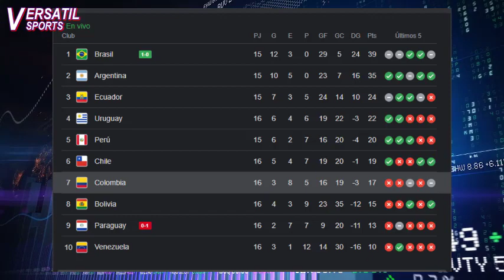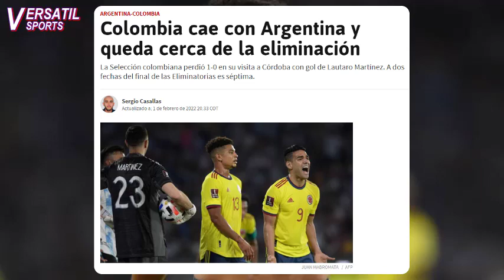ASI REACCIONA PRENSA SUDAMERICANA a DERROTA de COLOMBIA Argentina vs Colombia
La selección Colombia ha caído derrotado 1-0 frente a Argentina por las eliminatorias sudamericanas al mundial de Qatar 2022.
El único gol del partido lo anotó Lautaro Martínez en el minuto 29
Con este resultado la selección cafetera queda prácticamente eliminada en sus aspiraciones de clasificar el mundial quedando con 17 puntos y sumando su séptimo partido sin anotar un gol
Por su parte la albiceleste sigue sólida en la segunda posición con 35 unidades
Pero cómo ha reaccionado la prensa sudamericana a una nueva derrota de la selección Colombia